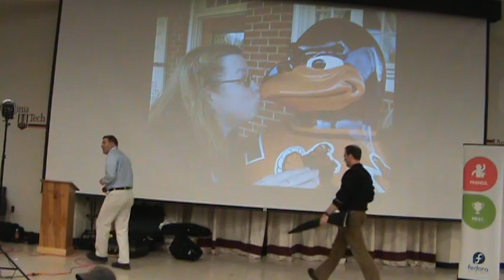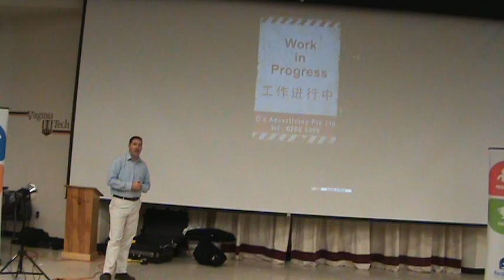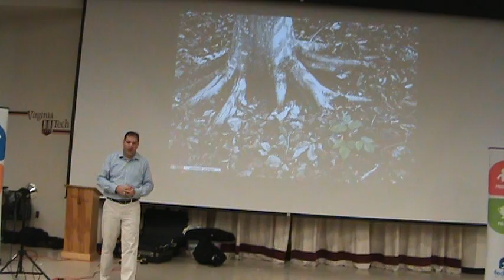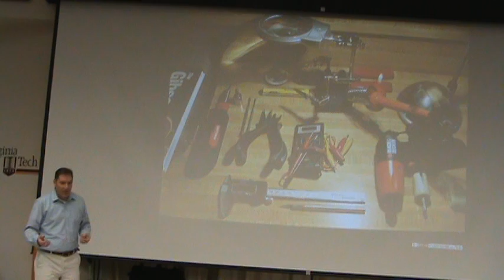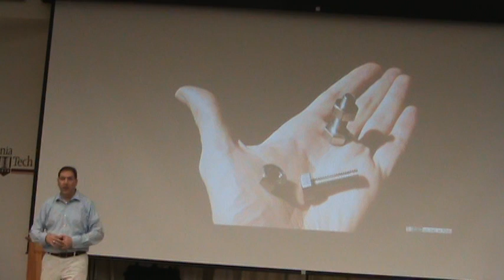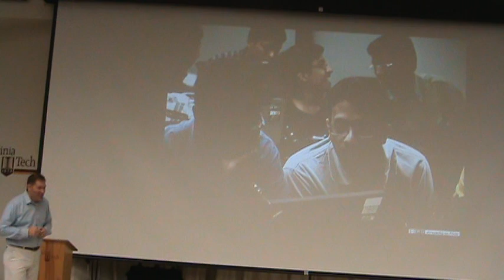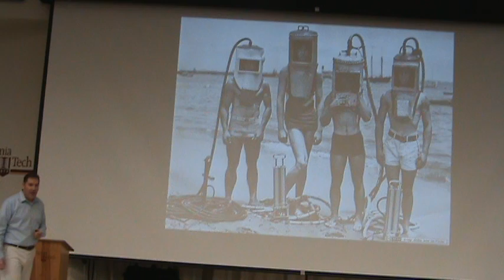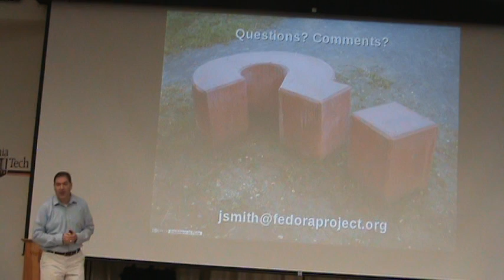FUDCon Blacksburg 2012 FPL State of Fedora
Fedora Project Leader Jared Smith presenting at the Fedora User and Developer Conference in Blacksburg, Virginia, January 14, 2012.